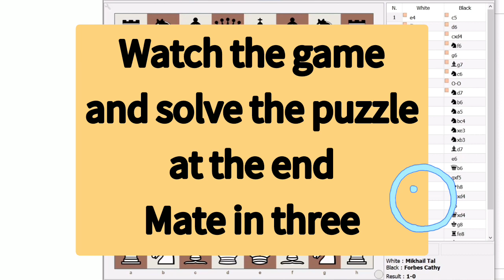Mikhail Tal great chess puzzle mate in 3 مات در ۳ حرکت میخاییل تال یک معمای زیبای شطرنج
Mikhail Tal vs Cathy Forbes in 1988 , world champions game, great and fascinating mate position in end game. Can you solve the puzzle ?
Chess Masters.
یک بازی از سری قهرمانی جهان بین میخاییل تال و کتی فوربس ۱۹۸۸ . در انتهای بازی معمای مات در ۳ حرکت را خواهید دید. لطفا تا آخر ویدئو را ببینید و جواب معما را بدست آورید .